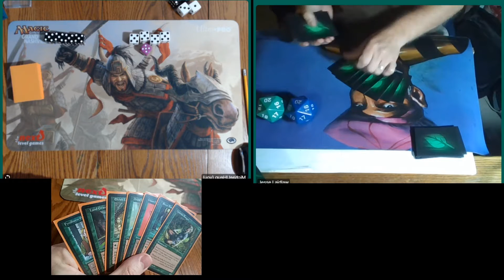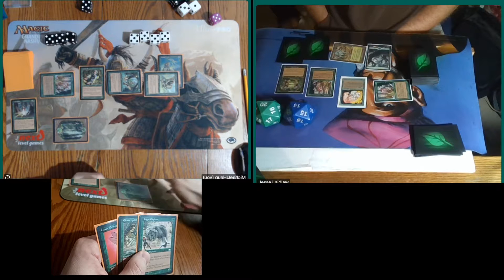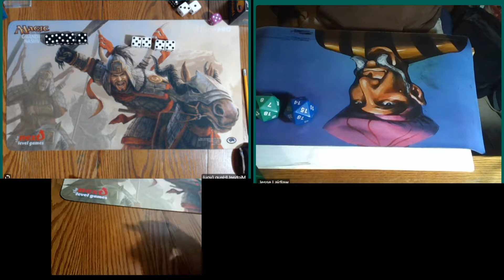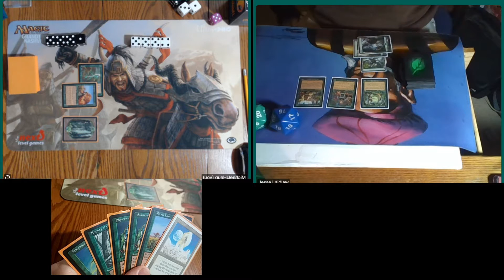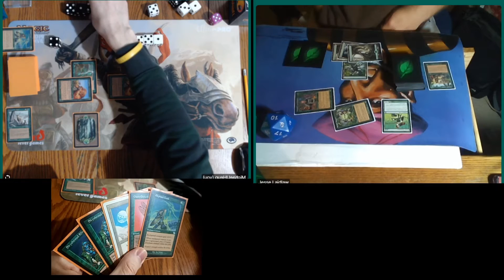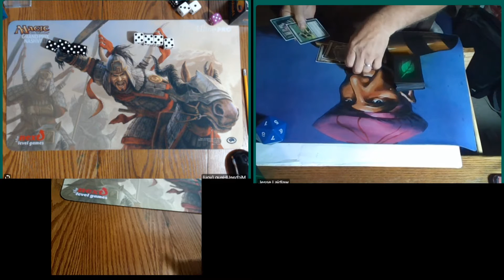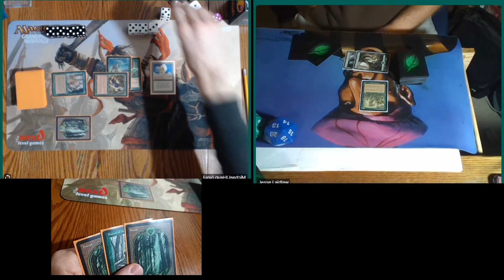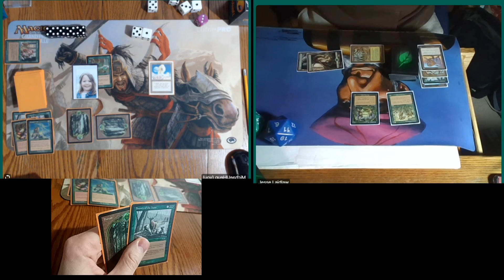April Premodern Double Elimination Tournament Stompy vs Elves Round 2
Follow along my matches from the April Premodern Double Elimination Tournament with Mono Green Stompy.  Match is recorded with a hand camera from my perspective.  This is round 2 of the tournament.

2 Druid Lyrist
2 Elvish Lyrist
4 Fyndhorn Elves
4 Mtenda Lion
4 Quirion Ranger
4 River Boa
3 Rogue Elephant
4 Skyshroud Elite
4 Bounty of the Hunt
4 Elephant Guide
4 Giant Growth
4 Land Grant
4 Rancor
3 Winter Orb
10 Forest

Sideboard
4 Hidden Gibbons
4 Naturalize
3 Rushwood Legate
4 Tormod's Crypt